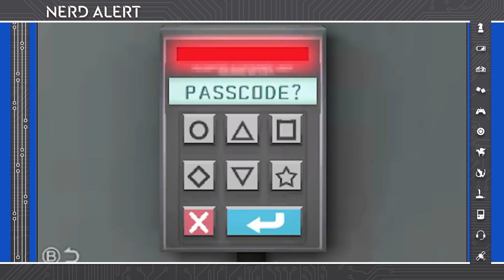Detective Pikachu Has a Deep Voice And It's WEIRD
From Deadpool to Pikachu? Kim and John Iadarola break it down.

"Pikachu is loved across the world as one of the cutest and most loyal creatures to ever come out of a tiny ball. He’s the face of a gaming generation, he’s every kid’s dream best pal, but he also seems to have fallen on hard times and looks to collaborate with Tom Waits if his gravelly new Detective Pikachu voice is any indication.

After months of hype and speculation around the latest ultra-popular Pokemon offering, fans are simultaneously thrilled that the game finally has an official trailer, but more than a little disturbed at Pikachu’s possible side-gig as a voiceover artist and/or grizzled veteran of the private investigation world. Listen to that growl. That’s a Pikachu that has seen some sh*t."